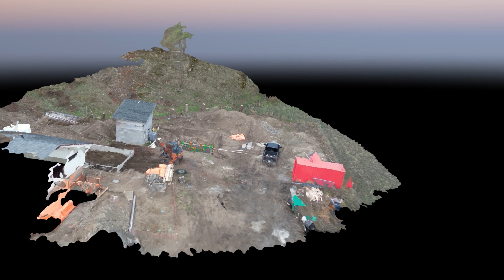2023NOV16 WILLOWBROOK FOUNDATION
AERIAL DRONE SHOT VIDEO PROCESSED TO 3D MODEL WITH SIMULATED FLIGHT AND SCALED DIMENSIONS